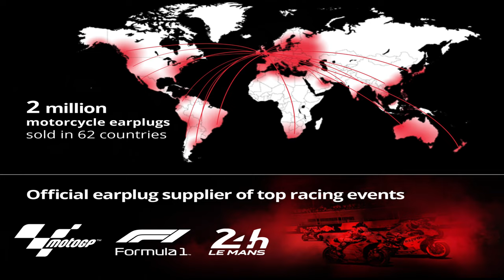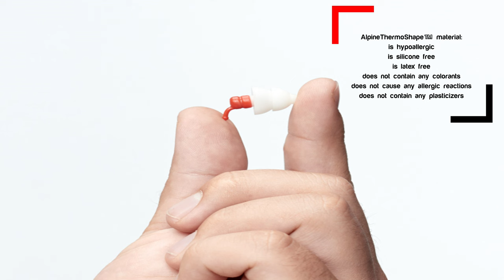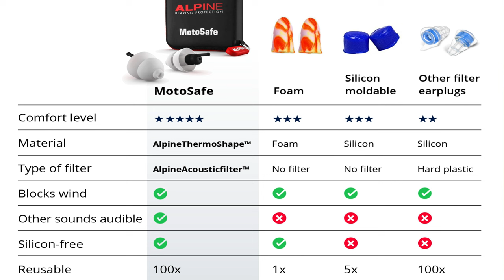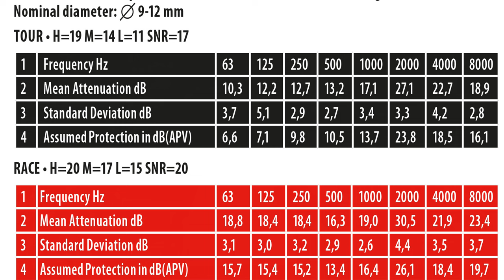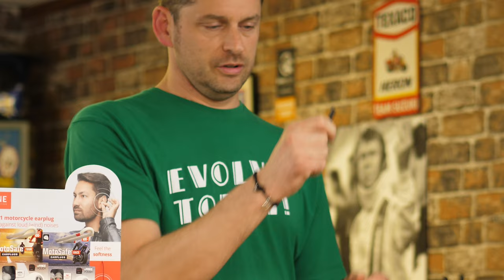ALPINE EAR PLUGS - How to reduce wind noise in your motorcycle helmet - 4K Review | Bikerheadz.co.uk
Beej reviews Alpine ear protection; many motorcyclists think that they are already adequately protected against hearing damage by wearing a motorcycle helmet. Unfortunately, even with a helmet on, you risk getting a permanent ring in your ears. The higher the speed of your motorcycle, the more you suffer from wind noise under your helmet. Logically, this means that you can damage your hearing sooner at high speeds.

To find your UK or Ireland stockist of the product shown please

To talk about all things two-wheeled (with an engine) join our Facebook group